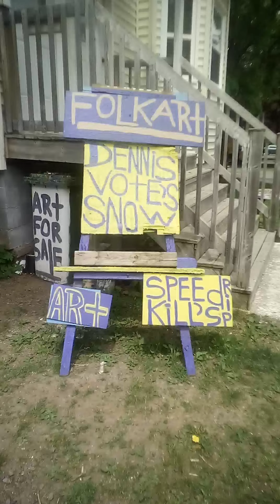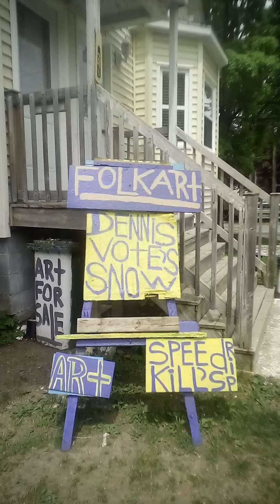Plantsfilmofdennisramsaykentvillecanada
Outdoors by Dennis Ramsay🏝🏜🏕